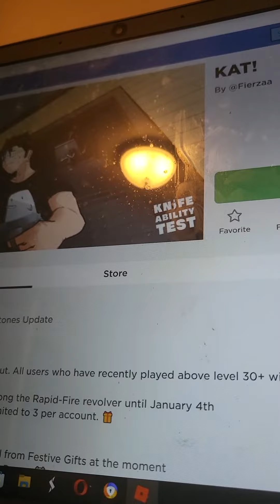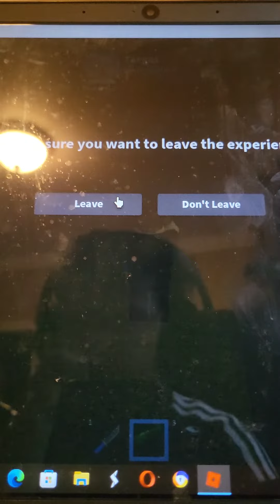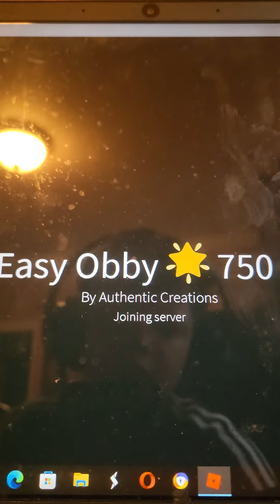roblox kat and a little bit of parcor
hey guys make sure to like and sub